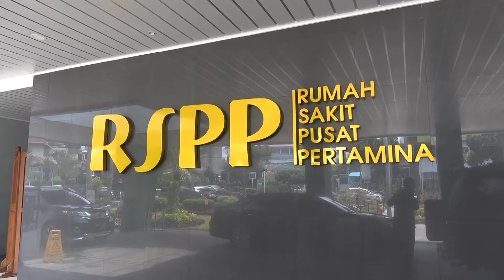Menteri Kesehatan Mendampingi Presiden RI dalam Rangka Peresmian Poli Klinik Kartu Indonesia Sehat